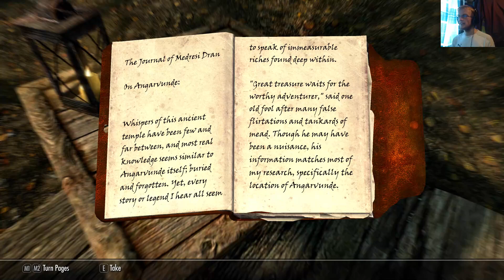Let's Play The Elder Scrolls V: Skyrim Anniversary Part 176: Angarvunde